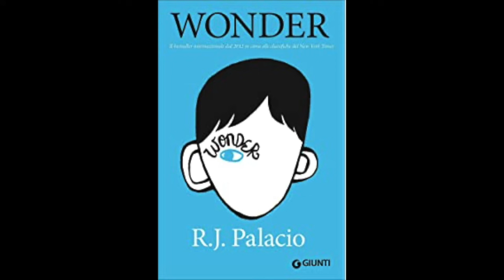Wonder Chapter 3 (Pages 31-44)